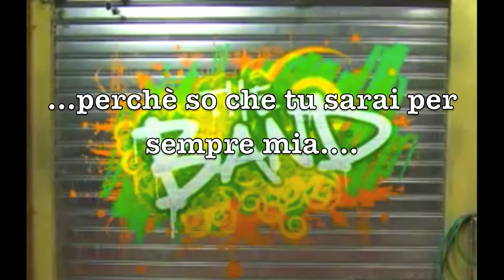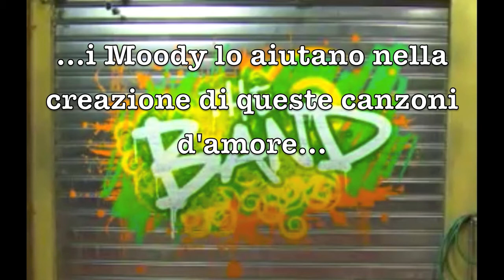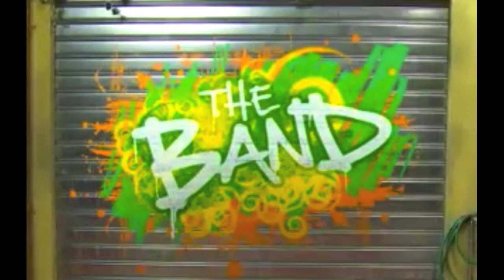The band...Rock! RESTA SEMPRE COME SEI - Canzoni inedite SITCOM THE BAND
Nick scrive questa canzone dopo aver lasciato la band...ma nella sua mente c'è sempre Maggie... i Moody lo aiutano nella creazione di queste canzoni d'amore...chissà se la riuscirà a rincontrarla e riconquistarla?!!!